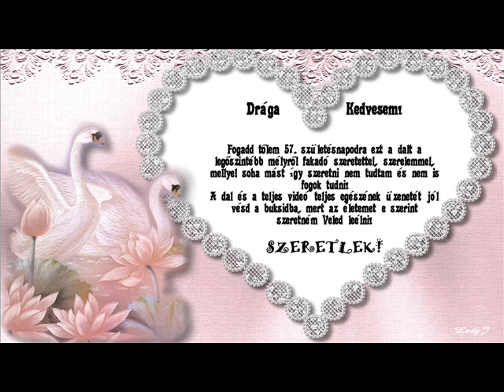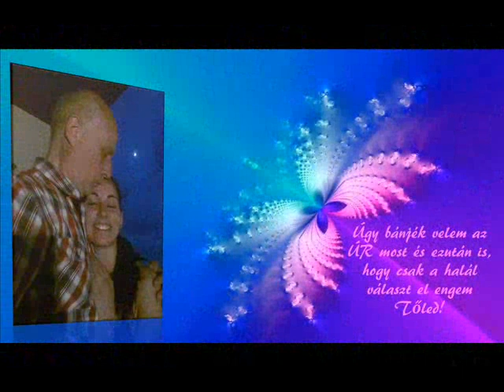Rómeó és Júlia - Szívből szeretni(Aimer) Ének: Beeri Szilvia